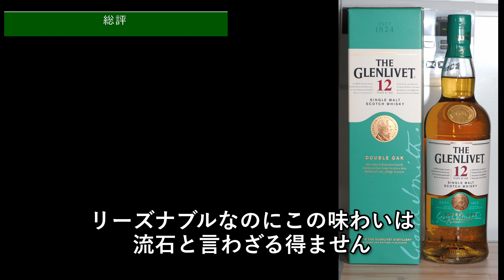シングルモルトスコッチウイスキー#1 ザ・グレンリベット12年